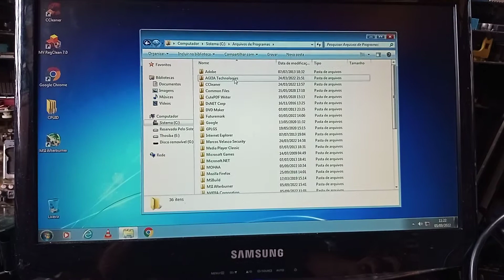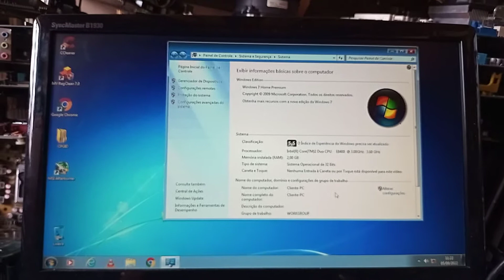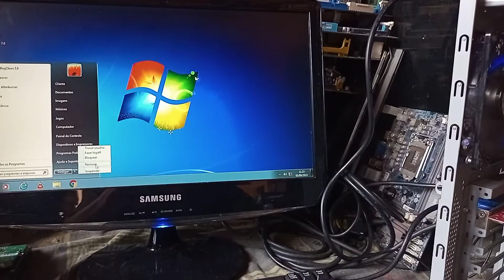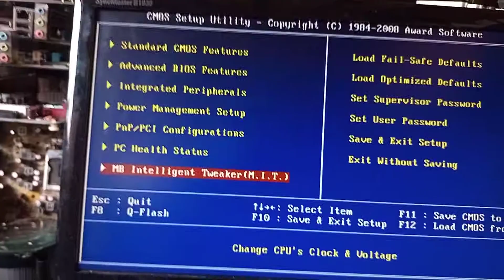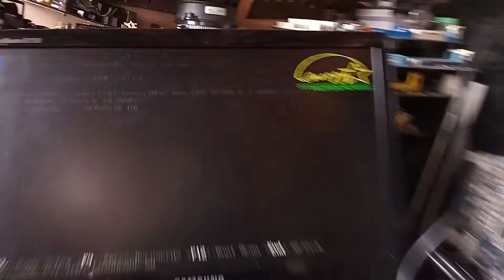CABLEMOD BY OGRÃO 3!!! SETUP E8400@4.0GHZ PC TOPZEIRA!!!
Nesse vídeo mostro a configuração do PC TOPZEIRA @ CABLEMOD BY OGRÃO!!! Confira!!! Assista!!! Apoiar o canal Pix 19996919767.Me siga no Instagram: luizperez67_